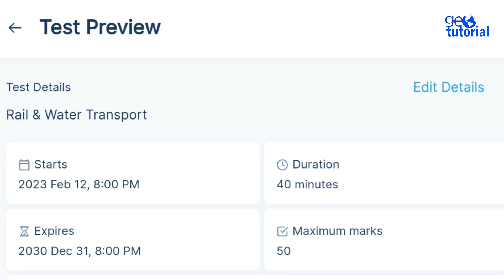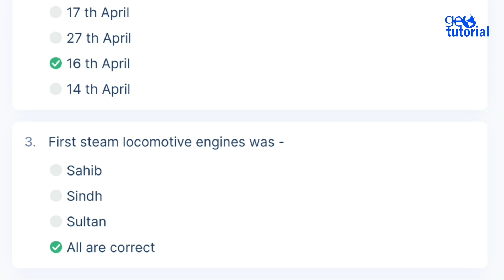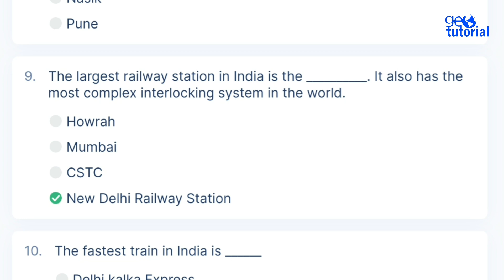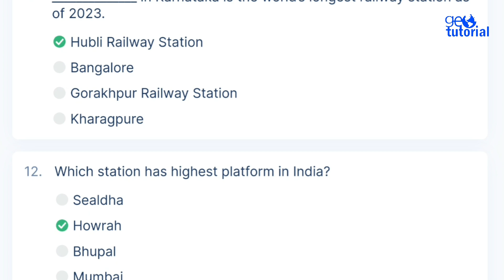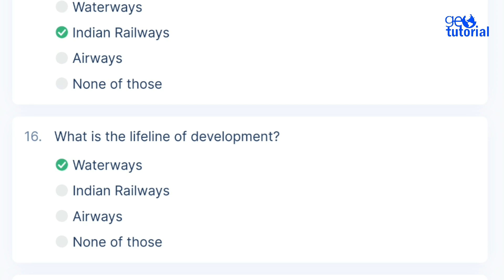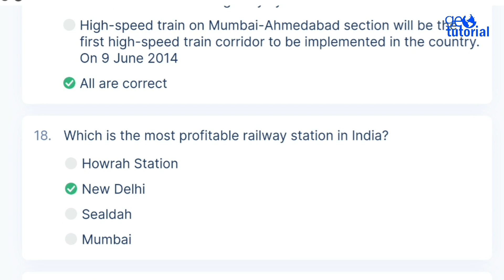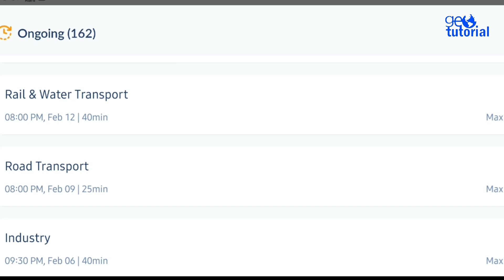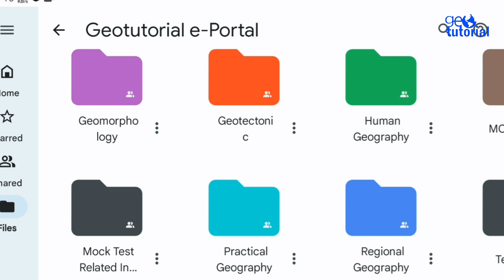MCQ on Transport of India| ভারতের পরিবহন ব্যবস্থা | Regional Geography of India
দীর্ঘদিন পর স্কুল ও মাদ্রাসা সার্ভিস কমিশনের দ্বারা  শিক্ষক নিয়োগের প্রস্তুতি শুরু হয়েছে । প্রতিযোগিতা যথেষ্ট কঠিন হতে চলেছে,   তাই এখন থেকেই প্রিপারেশন শুরু করতে হবে।  আমাদের এই চ্যানেলে সাবজেক্টের  ( Geography) প্রিপারেশন নেওয়ার সুযোগ রয়েছে ।